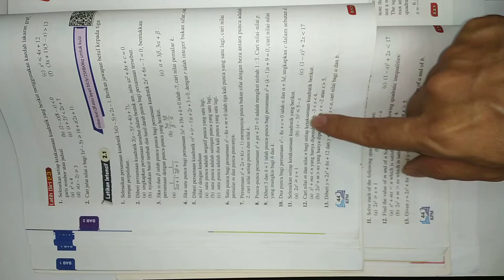IP 2.1 Q12 (🧗🏻‍♂️Quadratic Function/Fungsi kuadratik)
📌IP 2.1  (Quadratic Function/Fungsi kuadratik)

📌Add Maths Textbook Intensive Practice  (Latih Intensif) page 44

🎥KSSM

Add maths Form 4~Function
Add maths Form 4~Fungsi

♨️B.M

♨️B.I